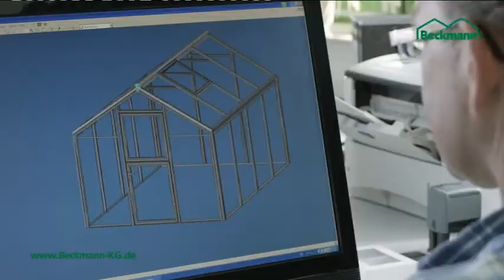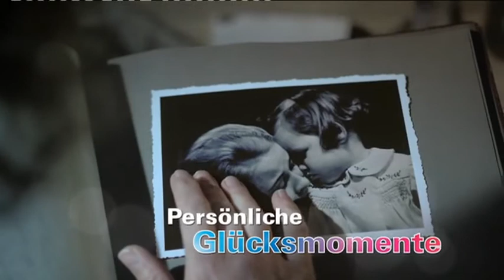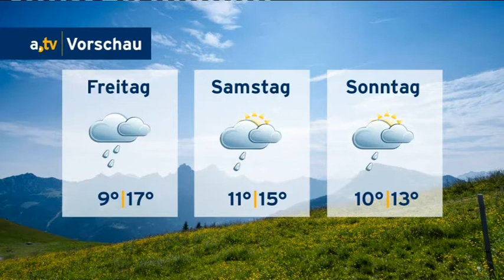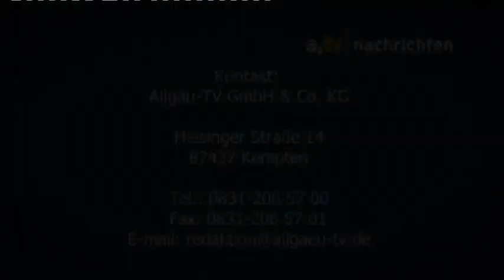a.tv Nachrichten - Mittwoch, 6. Mai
Inhalt:
Begrüßung mit Themen des Tages
Früherer Finanzminister Bayerns, Georg Fahrenschon, spricht beim IHK-Maiempfang (0:14), An der Fernpassstraße bei Reutte könnte es künftig ein Bordell geben (4:08), a.tv kompakt: Kurznachrichten aus dem Allgäu (7:41), a.tv wetter (10:30), nachgefragt: Warum nehmen sich gerade in Kempten so viele Menschen das Leben? (12:21), Das Landestheater Schwaben stellt den Spielplan 2015/2016 vor (25:08), Verabschiedung (28:36)